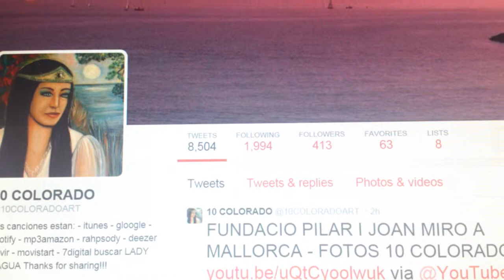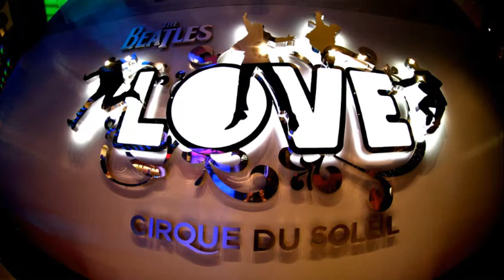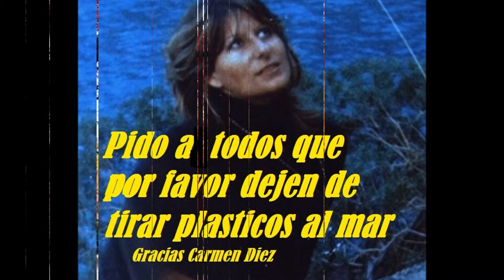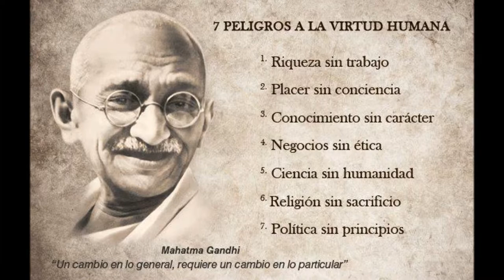A Eurovision - Lady Hagua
A EUROVISION
Cuando veo lo que veo
Gritar quiero sin rodeos
Todas las injusticias
Por la igualdad que no veo

En esta canción yo pido
No quedar en el olvido
Y dejen ya de tirar
Tantas basuras al mar

   Estribillo

A Eurovision, a Eurovision
Voy a mandar una canción
Que hable de la vida
Que hable del amor

Que hable del planeta
Del universo y del sol

Que hable del mar
Y del rey Neptuno una canción

     Xxxxxxxxxxx

Pero lo que mas quiero
Es protestar desde el corazón
Por la falta de cordura
Que tienen los humanos

Y Si hablo de amanecer
En un mundo de interés
De rojo esta mi canción
Y muy falta de ilusión

     Estribillo